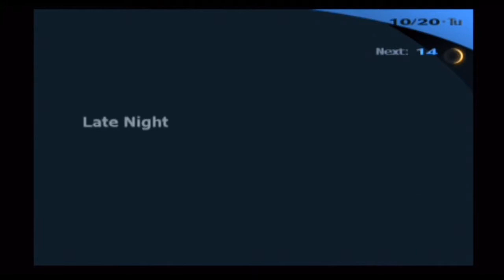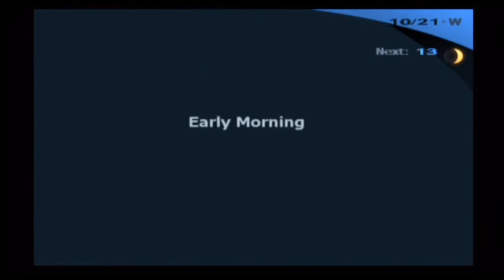Juno The Power to Connect People-Let's Play Persona 3 FES Part 34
Per-so-na!!! yes everyone we are doing a Let's Play of one of my favorite PS2 games and this will be long so strap on in baby and enjoy this crazy ride!!
Well it's Fukka's turn now to get a new Persona and we hang with Fortune mostly in this part